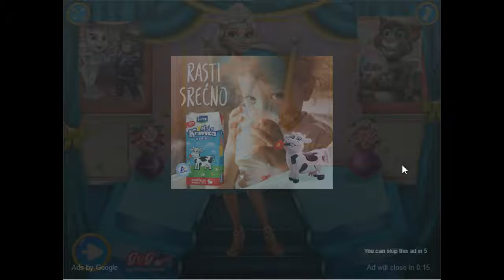Elsa Coronation Ceremony-Let's Help Elsa Choose A Beautiful Dress And Accessories-New Game For Girls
Game Info:
You are now playing Eliza Coronation Ceremony which is part of the following games collections! Let us help Elsa choose a beautiful dress and accessories for this amazing event and make sure the Throne room looks flawless. Take care of the setting and decorate the place in a nice way. Queen Elsa will look stunning thanks to you.

Have Fun !